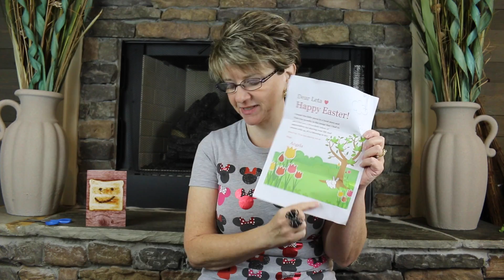Y'ALL SENT MAIL #29 - THANKS ANGELA, SAMANTHA, RUTH, AND JAMIE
Y'ALL SENT MAIL #29 - THANKS ANGELA, SAMANTHA, RUTH, AND JAMIE- SO VERY SWEET OF Y'ALL TO THINK OF ME!

Leta Bit Of Everything ( Leta's Kitchen)
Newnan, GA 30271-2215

Periscope:   Leta Bit Of Everything
Roblox:  LetaBitPlays
Minecraft:   LetaBitPlays